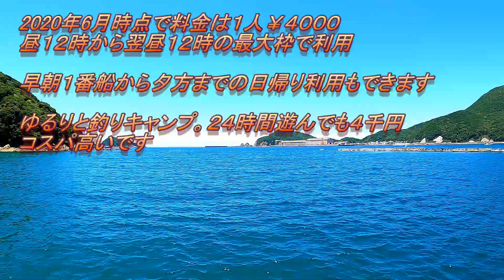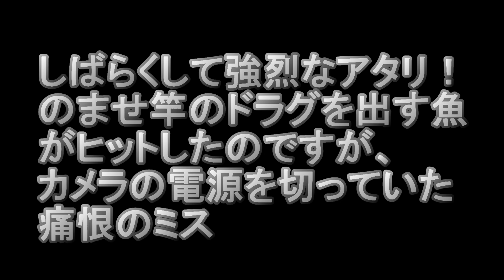沖堤防で釣りキャンプしたら日本最高クラス、幻の高級魚が釣れた！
関西和歌山、一泊二日の釣りキャンプ　通し釣りが出来る小浦一文字
多くの魚や大物が生息し抜群のロケーション　釣り人にとって夢の聖地
重労働や釣った魚の調理など過酷な事も無くゆるい釣りキャンプです
釣れた超々高級魚とは！？魅力いっぱいの小浦一文字を紹介します！

0:00　沖堤防へは渡船でプチクルーズ！気持ち良いです
2:19　テントを張って準備万端。釣りキャンプの開始！
3:33　釣りキャンプ時の水中映像。足下から大物が
4:28　釣りキャンプの釣り！美しい景色
5:25　録画停止中に掛かった大物！はたして？
7:17　時間を気にせずのびのび釣りキャンプ！醍醐味です
9:19　満天の星空の下テントで寝るのも最高な釣りキャンプ
10:30　沖堤防をあとに。釣りキャンプはかけがえのない思い出に☆

一文字への渡船は浜吉丸（はまよしまる）
海釣太郎（うみづりたろう）　大阪湾や和歌山を中心に素晴らしい海の中
釣り場の水中映像、釣りをしている映像などを配信。
普段見ることのない釣り場の足もと、魚たちの住む世界を紹介しています。
漁港や堤防きわ、港湾の排水口や水門・・意外なところに意外な魚や大物が。
釣りをする人＆始めたい方には海中を想像するきっかけを。
釣りをしない人でも、お茶の間で海中散歩気分を是非
リクエストや質問など有ればコメントどんどんお願いします♪